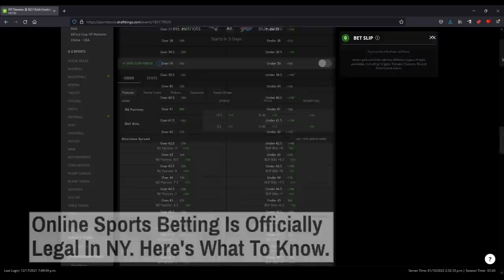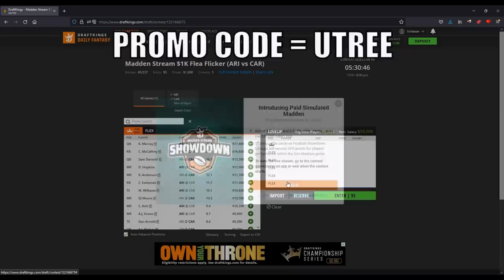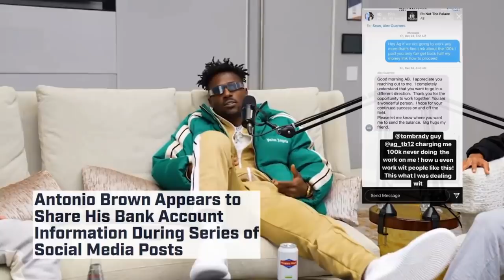This Week in Sportsball: NFL Week Eighteen Edition (2021)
Week Eighteen: A week that should not exist, but thanks to the NFL's insatiable quest for money, we trudge on. If you thought the past few months were exhausting? This week is going to take those past worries and amplify them by thirty. This is the epitome of chaos and bullshit. This is Sportsball.

At least the memes are incredible. That's the true bounty of this season. We cannot waste any more time. Let's get right to the video and the bounties that this week offered to us.

If you or someone you know has a gambling problem, crisis counseling and referral services can be accessed by calling 1-800-GAMBLER (IL/IN/MI/NJ/PA/WV/WY), 1-800-NEXT STEP (AZ), 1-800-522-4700 (CO/NH), 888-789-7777/ (CT), 1-800-BETS OFF (IA), 877-8-HOPENY/text HOPENY (467369) (NY), call/text TN REDLINE 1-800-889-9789 (TN), or 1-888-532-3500 (VA). 21+ (18+ NH/WY). Physically present in AZ/CO/CT/IL/IN/IA/MI/NH/NJ/NY/PA/TN/VA/WV/WY only. Min $5 deposit. Min. $5 wager. Winnings paid out in the form of seven (7) $40 free bets. New customers only.